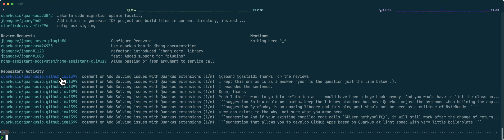gh status linking with iterm2+jbang